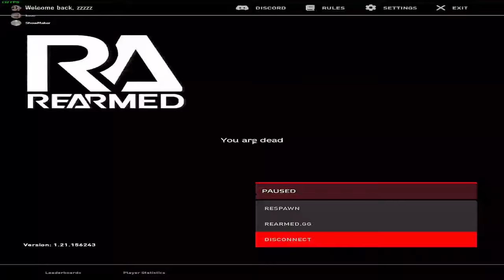tapper crutch pt 2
best black ni in the com.